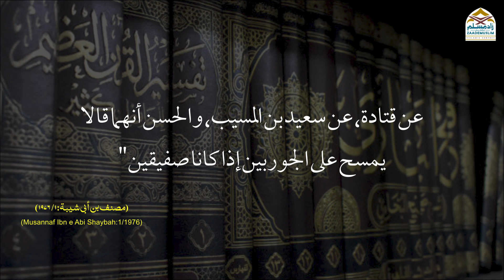Kya Socks par masah karna jaiz hai? || کیا ساکس پرمسح کرنا جائز ہے؟ | Masah Over Socks During Wudu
Kya Socks par masah karna jaiz hai?
Masah Over Socks During Wudu
Jurabon Par Masah Karna Jaiz Hai?
क्या सोक पर मसह करना जाइज़ है?
mozon par masah karna
socks par masah karna
mozon par masah karna jaiz hai ?
kya jurabon socks mozon par masah karna jaiz hai ?
jurabon par masah karna
jarabon par masah
jarabon per masah karna
jurab par masah karna
Series: Shariah Helpline (Q&A)
Speaker: Mufti Ikram ul Hasan Sahab
Watch our Recent video on
Hazrat Imam Mehdiؓ  || حضرت امام مہدیؓ